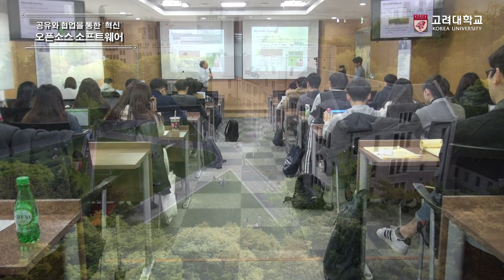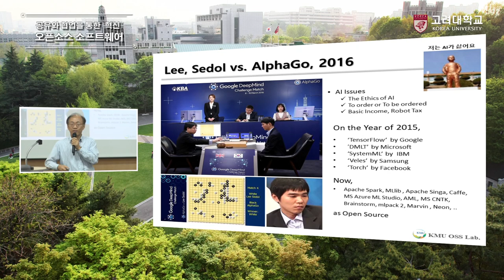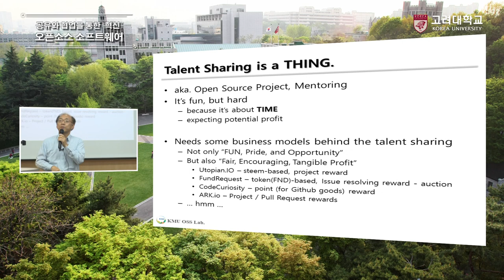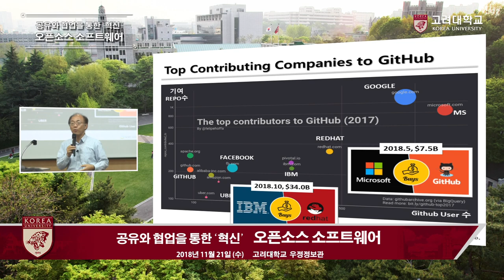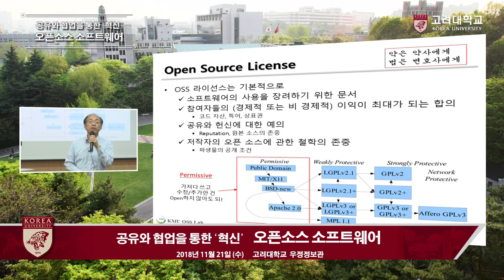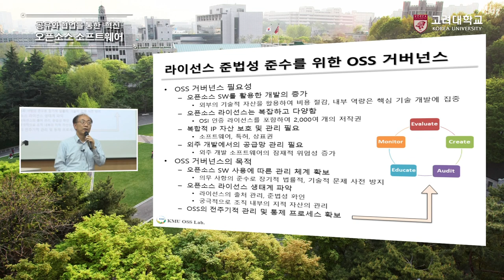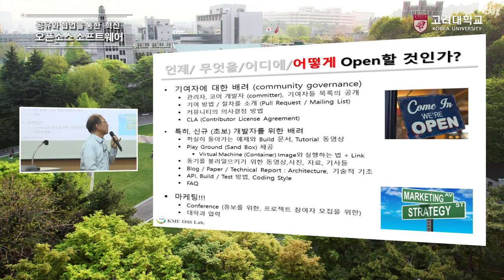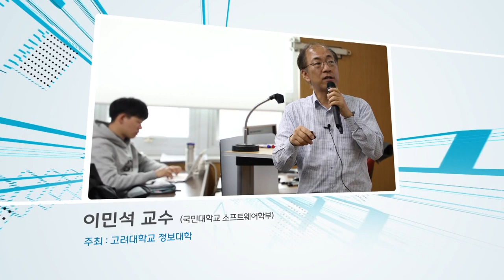[고려대학교 Korea University] 정보대학특강_오픈소스 소프트웨어_이민석 교수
공유와 협업을 통한 '혁신'
오픈소스 소프트웨어
이민석 교수(국민대학교 소프트웨어학부)
주최: 고려대학교 정보대학

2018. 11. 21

고려대학교 우정정보관